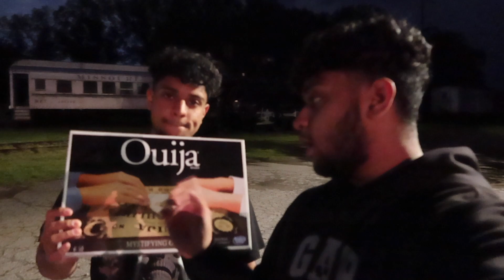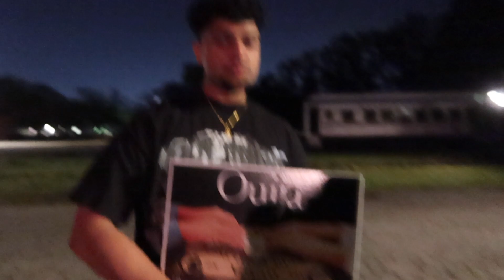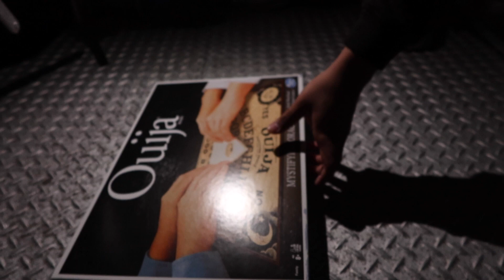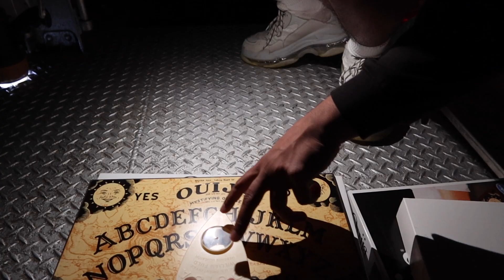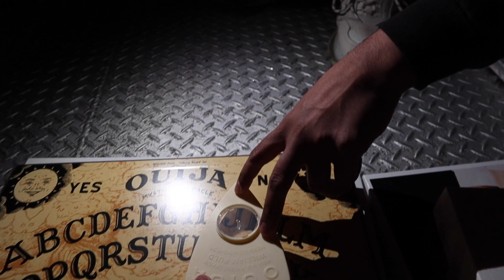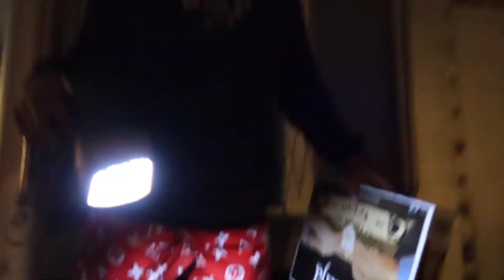PLAYING THE OUIJA BOARD IN A HAUNTED TRAIN!!!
We Decided To Play The Ouija Board Inside An Abandoned Train and this is what happened…

Come Chill With Us

Vikas N’ Vivek